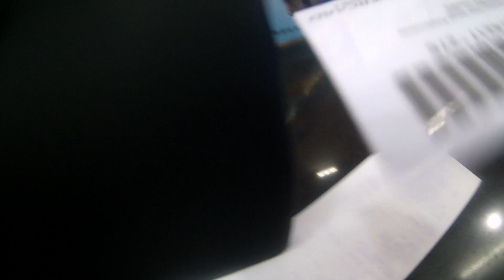Vlog 18 - Timezone! | Sai Montes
It's been a while! How are you mga momshies? Just this week, we went to SM Megamall for our DFA appointment and gala time na rin! Hope you'll enjoy watching our vlog :)

Want more videos like this? Thumbs it up! 👍🏻

I'm Sai Montes, a Professional Hair and Makeup Artist in the Philippines. If you need a makeup artist on your wedding day or any special occasion, get in touch with me!